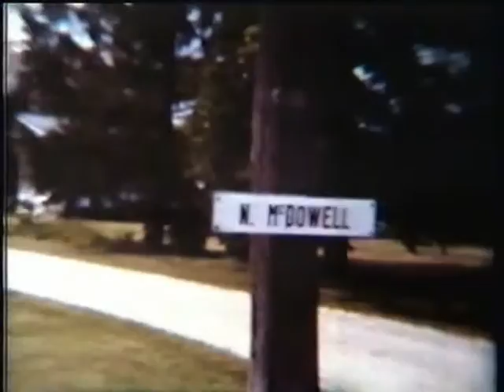Farm Pre 1964